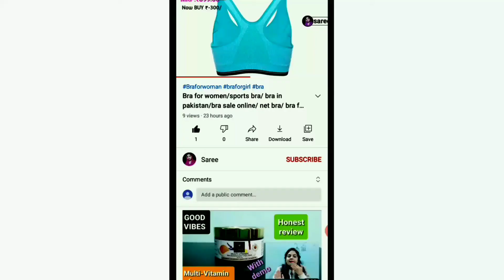Best bra for girls/ sports bra/ bra in india /bra sale online/ net bra/ Bra for women/Online Ekard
Welcome To Our  Youtube Channel "Online Ekard" Here You Will find Videos That Will Guide You Thought Selling for Your Products on Good and low price on "amazon" and Stories Some of our Successful Sellers  so Please Subscribe my Channel and Press the Well icon.